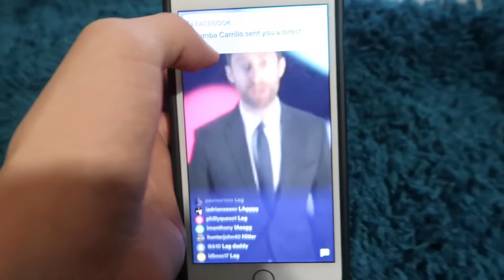GOT ACCEPTED INTO COLLEGE! Vlogmas Day 21!!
OMG OMG OMG I GOT ACCEPTED!!!